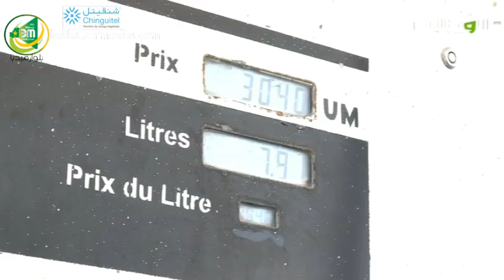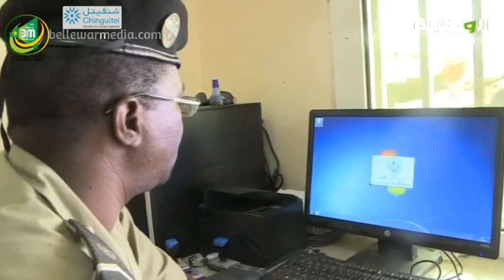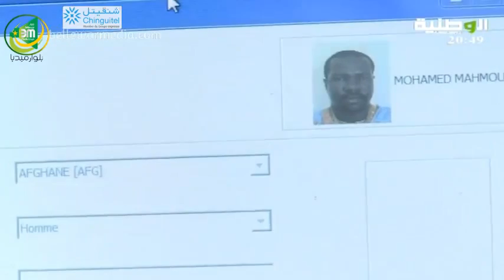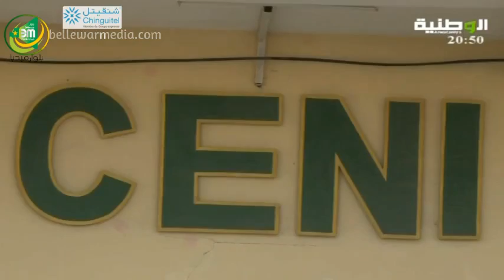نشرة اخبار قناة الوطنية 28/03/2014